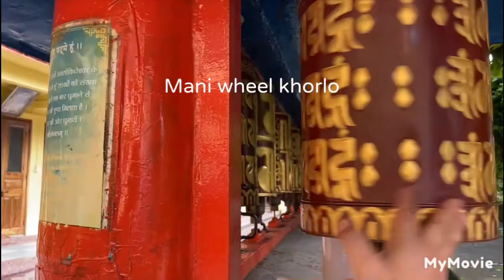thangka painting.(Drama protractor) sungma Guru lhakhang chorten gompa Sikkim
thangka wall painting